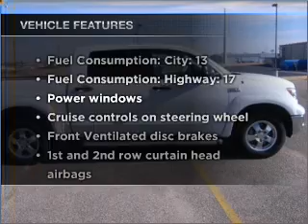2008 Toyota Tundra - Amarillo TX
Year: 2008
Make: Toyota
Model: Tundra
Trim: SR5
Engine: 5.7 liter 8 cylinder 32 valve
Transmission: 6-Speed Automatic
Color: Super White
Mileage: 47661
Address:
7800 I-40 West